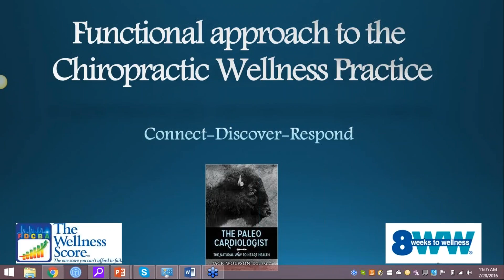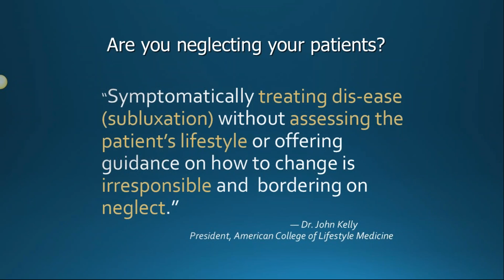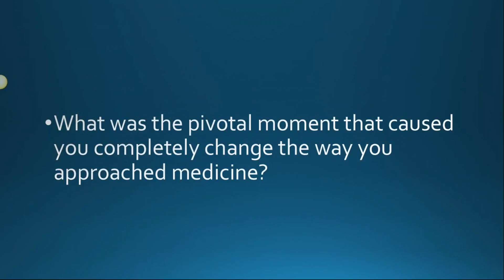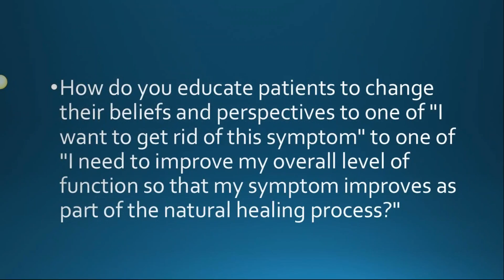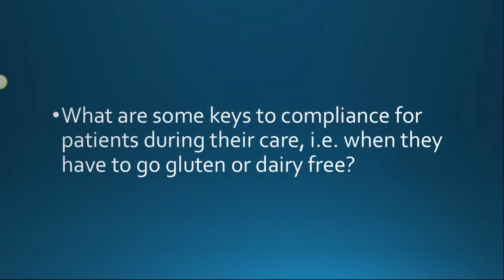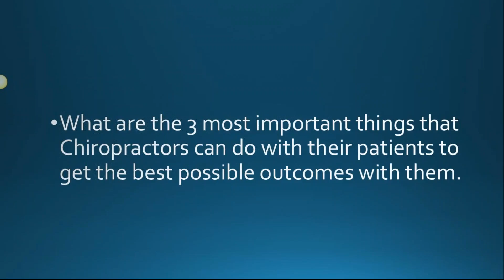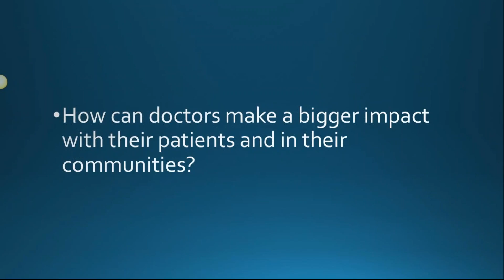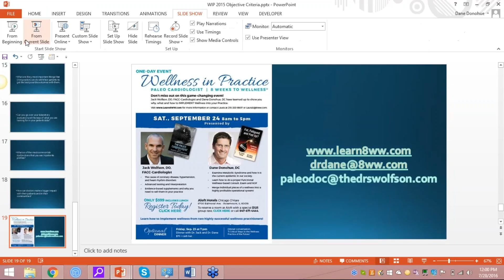Integrating Functional Wellness into Your Practice with Dr. Jack Wolfson, The Paleo Cardiologist